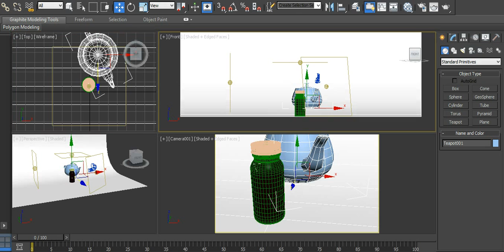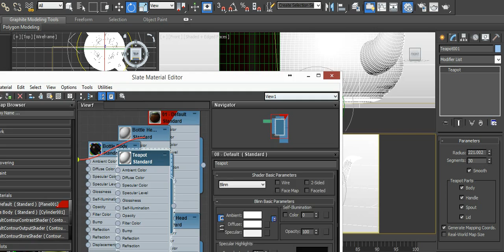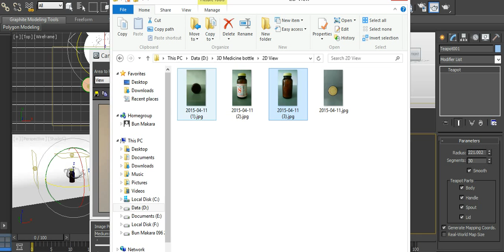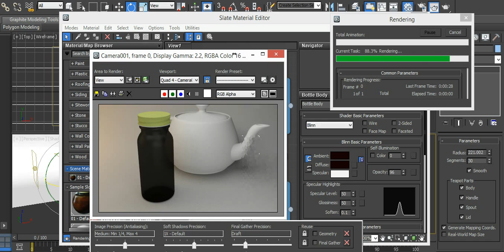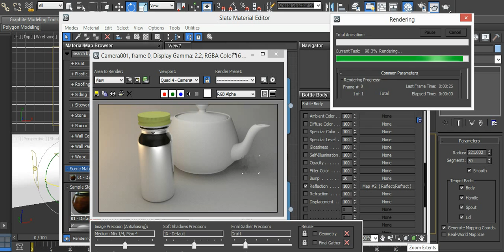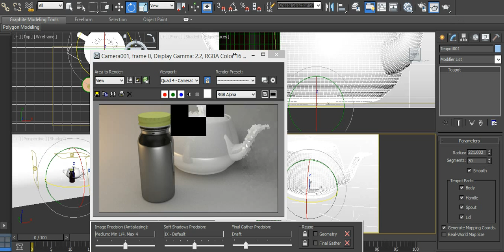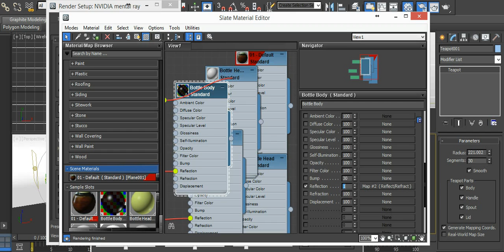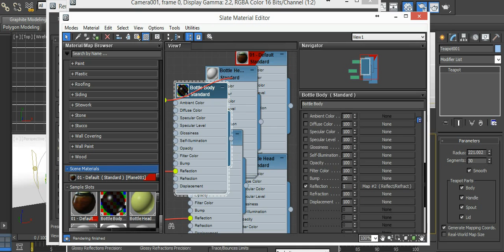3D Studio Max: Making of 3D Medicine Bottle - Part 10